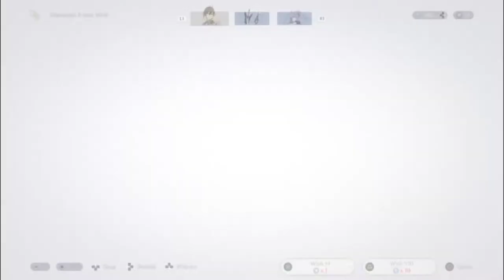[Genshin Impact ITA]: Zhongli Banner pulls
La mia configurazione PC:

-CPU: AMD FX 8320 E Unlocked Black Edition 4.0 Ghz
-Ram: Corsair Vengeance DDR3 16 GB 2133 Mhz
-VGA: Nvidia GeForce 1060 GTX 6GB Overclocked Edition
-Ventole: Corsair AF120 Quiet edition